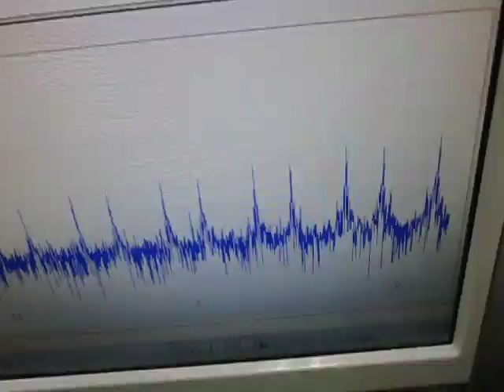オリジナル超音波実験 ultrasonic-labo